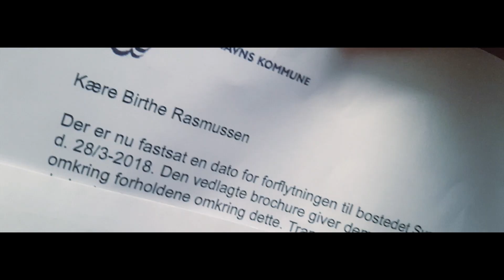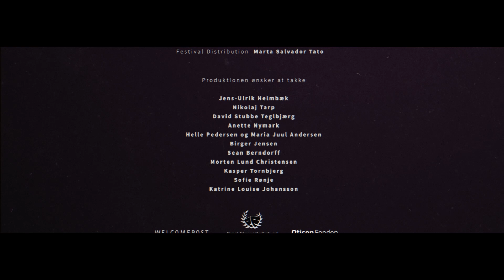MELLEM STEN OG ET HÅRDT STED (BETWEEN A ROCK AND A HARD PLACE) - Written & Directed by Mads Koudal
Mellem Sten og et Hårdt Sted (Between a Rock and a Hard Place)
Duration: 18m45s.
With English Subs.
1920x1080.